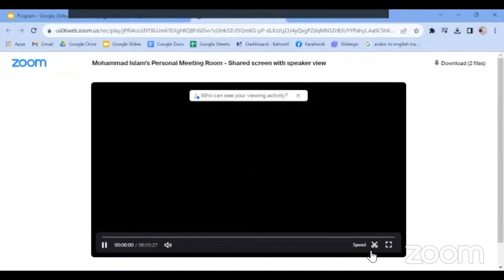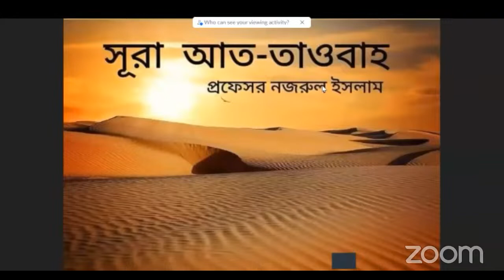Surah At-Taubah Ayat 123 Part 47 Prof. Nazrul Islam